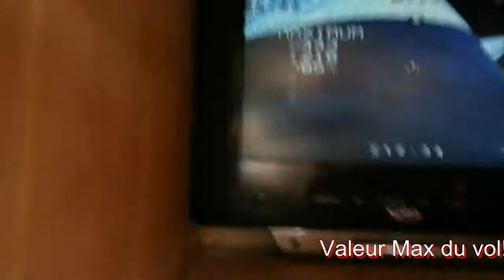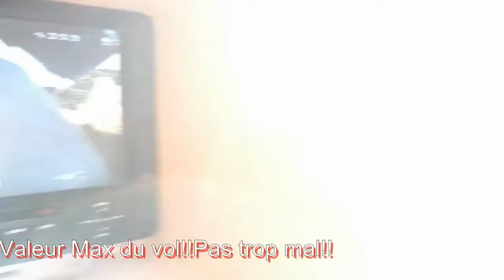Test 2 en FPV Phantom FX 61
Après un changement d'hélice elle ce comporte beaucoup mieux avec un meilleur taux de monter!!petite frayeur a 5mn34s bien regarder le sol on voie l'ombre d'un avion qui devais être assez bas et assez gros vue la taille de l'ombre!vous verrez a la fin de la vidéo la distance max 443m,hauteur 218m vitesse 85Km.